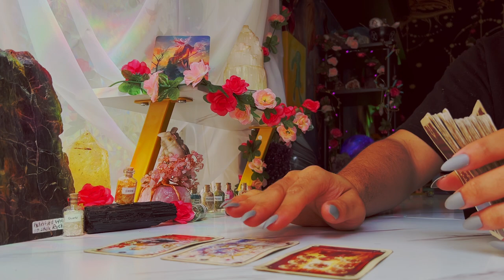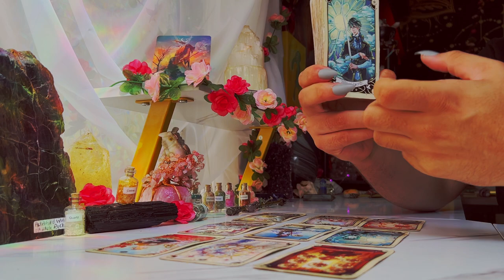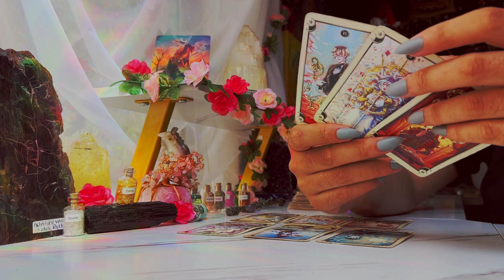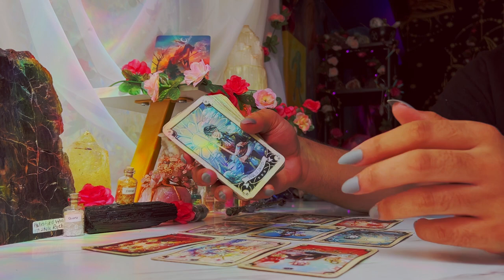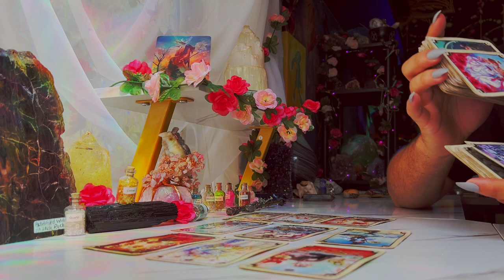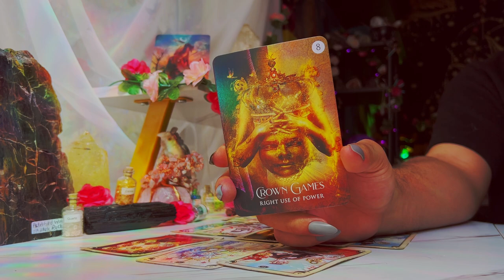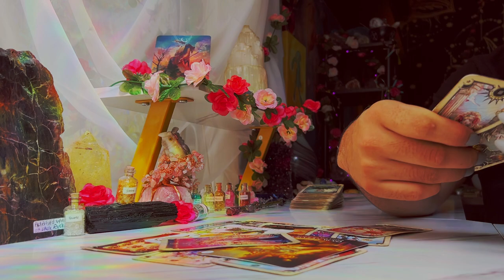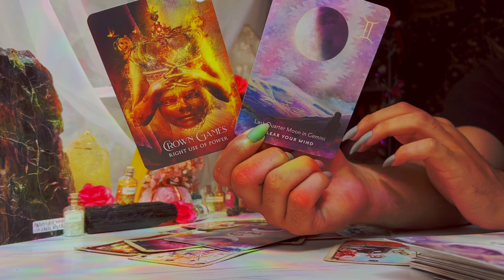Leo ♌️ "We're Watch & Waiting For You!" August 8th - 14th Tarot Horoscope Reading Today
This is a weekly 2022 Tarot reading August for the Zodiac sign - Leo for the week of August 2022. This weekly horoscope Leo tarot reading covers the subjects of relationships & love, soulmate & twin flame connections, career, money & financial, and general overall tarot messages channeled from me & my spirit guides and ancestors. These weekly horoscope Leo tarot readings also includes potential future predictions for Leo. These weekly horoscope tarot messages are for ALL Leos under the Sun, Moon, Rising & Venus zodiac signs for the week of August 2022

Introduction - 0:00
Person on Your Mind - 1:00
What You Need to Hear - 6:40
Leo Tarot Predictions Today - 11:55

$SimplyVelca

🎵 Music Credits 🎶